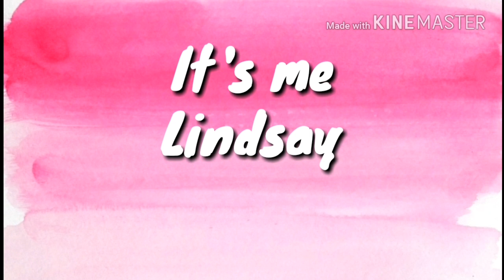[Dessert Meme] Gacha Life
🍰Dessert Meme🍰

Apps for editing:
✔Kinemaster
✔Video Maker

Apps for thumbnail:
✔PixelLab

Apps for screen recorder:
✔AirShou

Game app:
✔Gacha Life

❤LOVE YA'LL❤